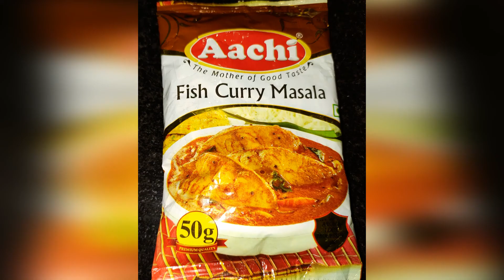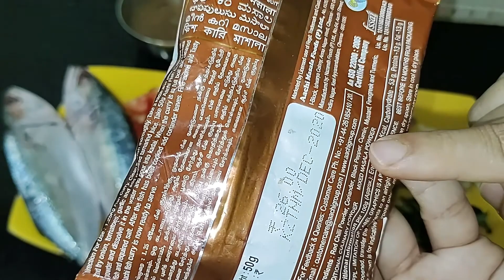Instant Fish Curry Recipe With Aachi Fish Curry Masala|Aachi Fish Curry Masala Review|Meen Kuzhambu